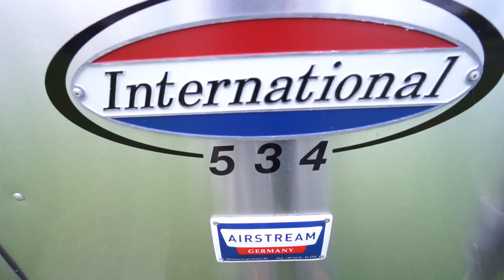Kultcamper Airstream - Retro-Ikone amerikanischen Reisens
In den USA seit Jahrzehnten ganz eindeutig Camping-Kult - der Airstream. Auch Sebastian wollte unbedingt so ein tolle Alukiste haben.